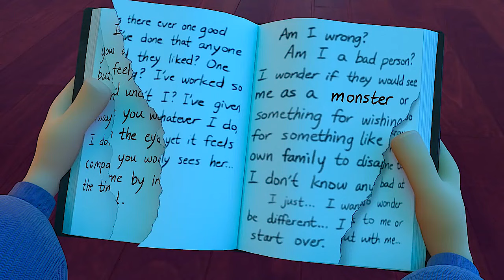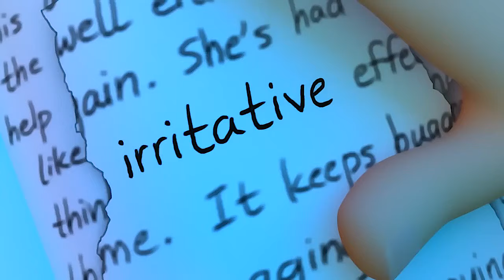Animation short | I forgive you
In this short animated video, it tells the story of a little sister who hates her older sister, But finally she wakes up and forgives her older sister.

Happy watching and Thankyou!